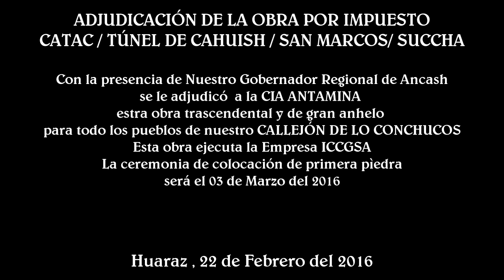ADJUDICACION CARRETERA . CATAC / TUNEL DE CAHUISH / SAN MARCOS / SUCCHA. Huaraz 22 de Feb. 2016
ADJUDICACIÓN DE LA OBRA POR IMPUESTO
CATAC / TÚNEL DE CAHUISH / SAN MARCOS/ SUCCHA

Con la presencia de Nuestro Gobernador Regional de Ancash
se le adjudicó  a la CIA ANTAMINA
estra obra trascendental y de gran anhelo
para todo los pueblos de nuestro CALLEJÓN DE LO CONCHUCOS
Esta obra ejecuta la Empresa ICCGSA
La ceremonia de colocación de primera pìedra
será el 03 de Marzo del 2016...Huaraz , 22 de Febrero del 2016